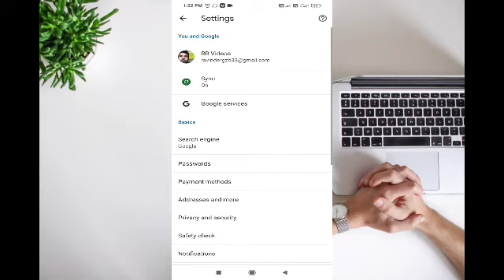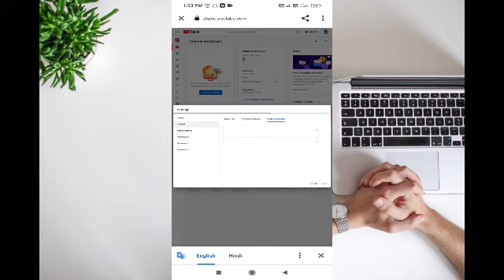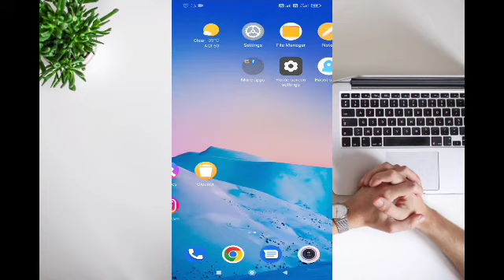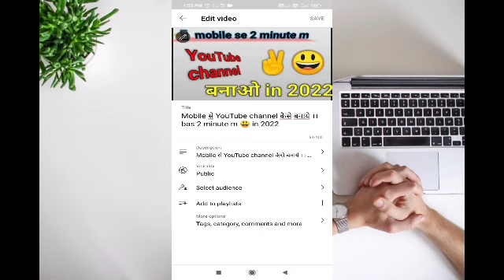YouTube channel aise करे verify ।। in 2022 । free hand tech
good morning

m Ravinder baswan dosto aaj ki is video m m apko apna youTube channel verify kaise kare ye  bataua